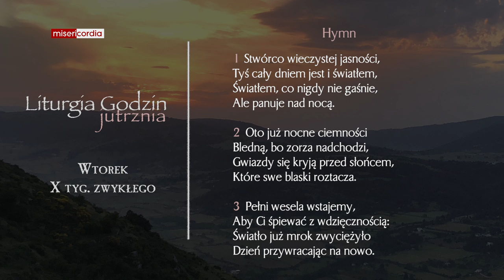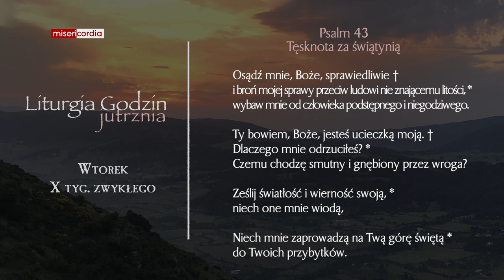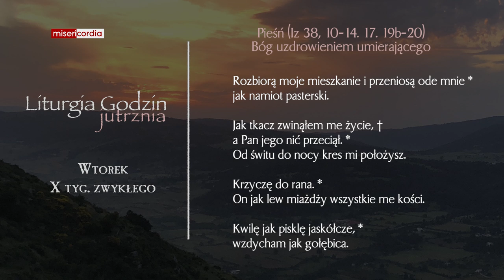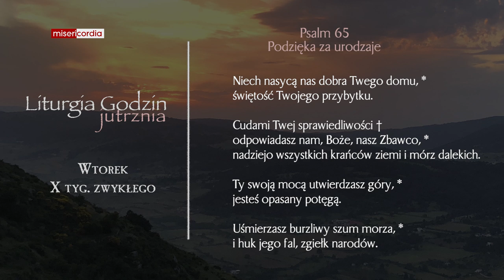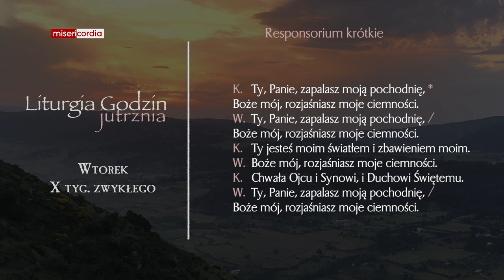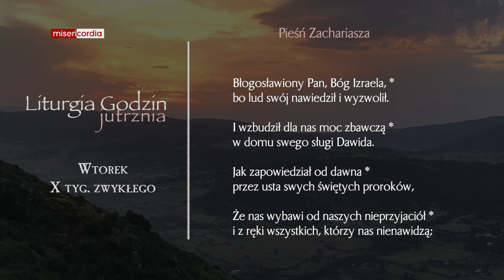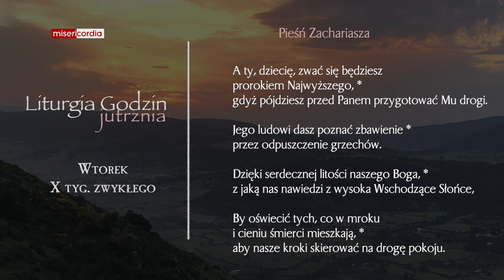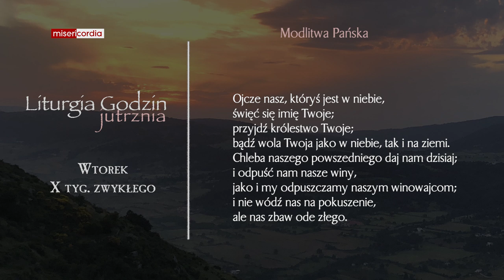Liturgia Godzin | Jutrznia | Wtorek, X tyg. zwykłego